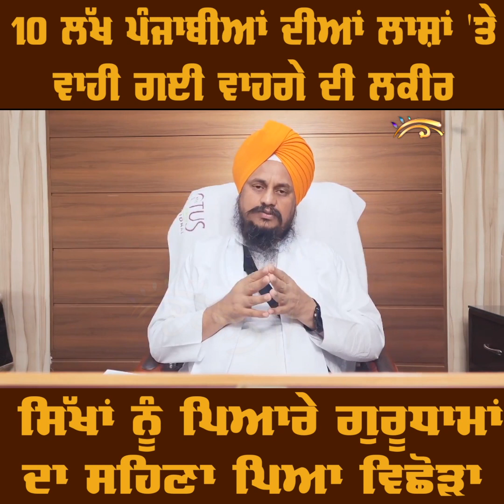ਆਜ਼ਾਦੀ ਦਿਹਾੜੇ 'ਤੇ Jathedar ਦਾ ਕੌਮ ਨੂੰ ਸੰਦੇਸ਼- 16 ਅਗਸਤ ਨੂੰ Sri Akal Takhat 'ਤੇ Ardas 'ਚ ਹੋਵੋ ਸ਼ਾਮਲ